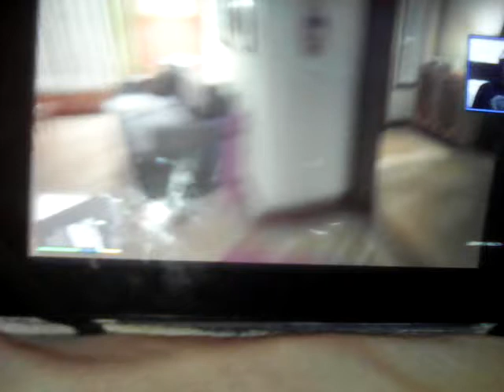Bite your ass coutney